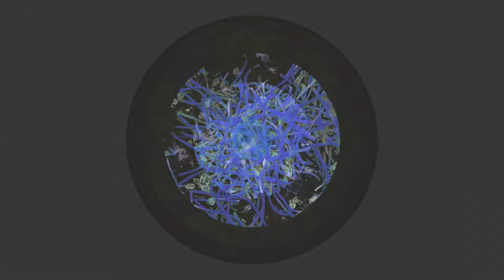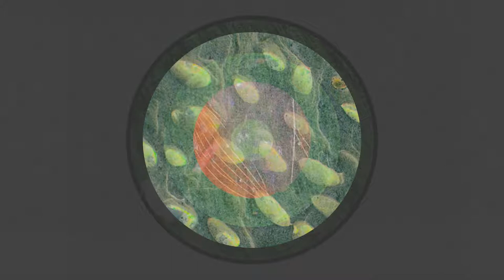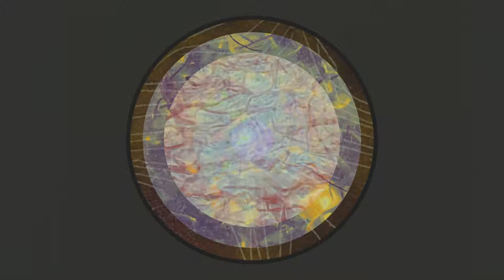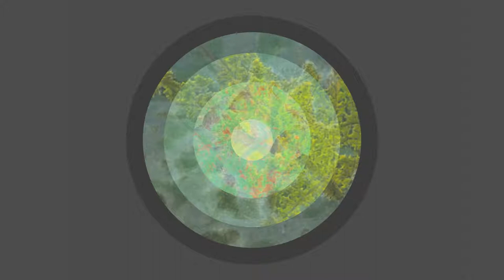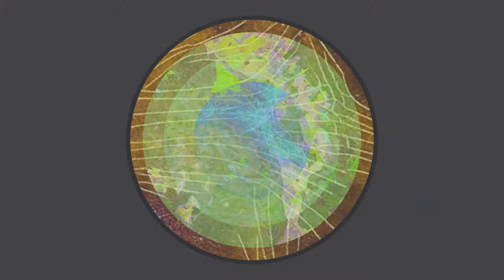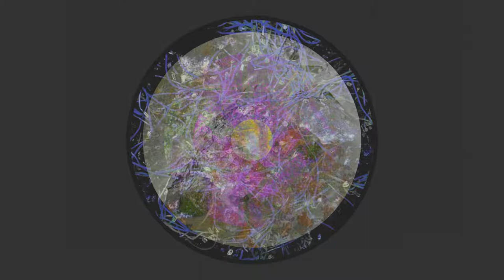Boris LeLong: "Natural Mysteries 1 to 5" - a StillMovingArt moving painting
After hearing Boris LeLong's "Incubation", "Perdide" and "Kalimantan" (and his own video interpretations) I approached Boris about a collaboration. His albums are very much in the "organic ambient" style and the cover designs reflect that. I have built up a collection of natural (and pseudo-natural) photographs for the StillMovingArt project, so there was a natural fit.

We thought screensavers were worth a try, but that foundered. I suspect that train has long since left the station.

The restful, gleaming music Boris produced for the screensaver was too good to ignore. So here is a moving painting design incorporation some of the tracks of "Natural Mysteries".

I hope you enjoy this and it encourages you to explore Boris LeLong's music.

Boris has now released a continuous album version of "Natural Mysteries", similar in duration but subtly different.

The new, single-track piece has new, subterranean elements, and an overall sense of development (whereas the version on this video is more like a set of variations on a theme).